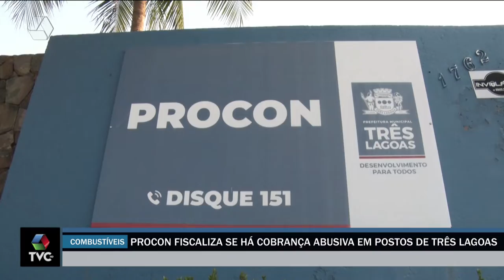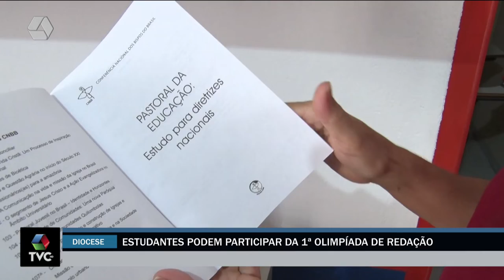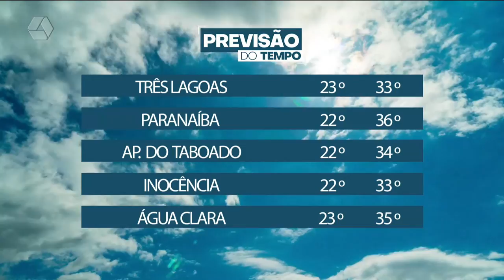TVC Agora 15/03/2022